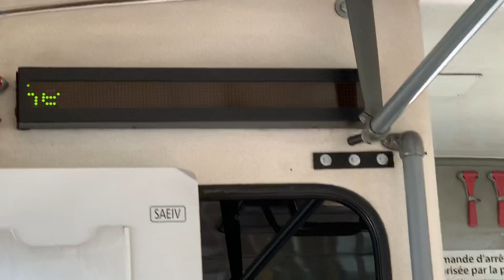Documentaire : sur le Coronavirus Feat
Mesures exceptionnelles :

Prière d’utiliser les portes arrière :
Pas de vente à bord au bus régional :
Merci de votre compréhension !
Merci beaucoup à nos clients pour nous avoir laissé faire le tournage de la vidéo.

Bonne vidéo !